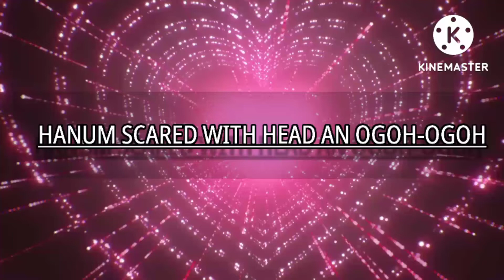HANUM SCARED WITH HEAD AN OGOH-OGOH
This Vidio is about baby ,name is Hanum SCARED with An ogoh-ogoh .